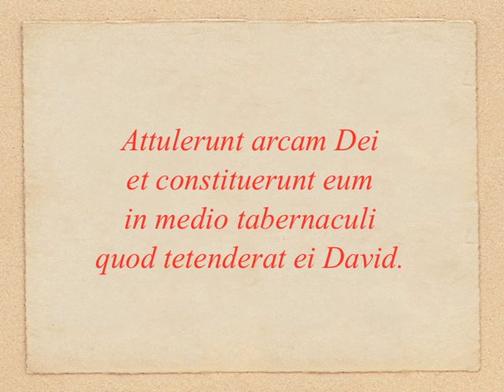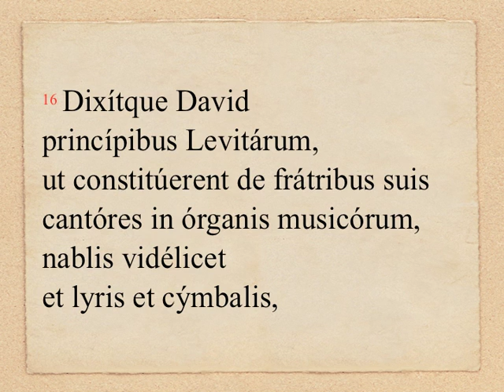S 15/08 Vig. - 1 Chr 15, 3-4. 15-16; 16, 1-2 (OLM 621, 1)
15/08 - IN ASSUMPTIONE B. MARIÆ VIRGINIS: in vigilia: Lectio I